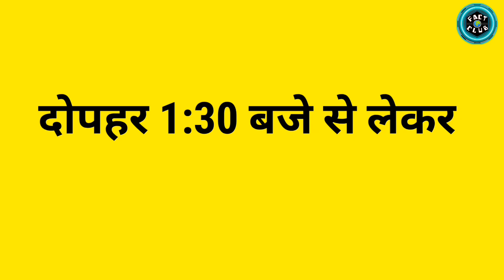रक्षा बंधन का शुभ मुहूर्त कब है ? it's fact club